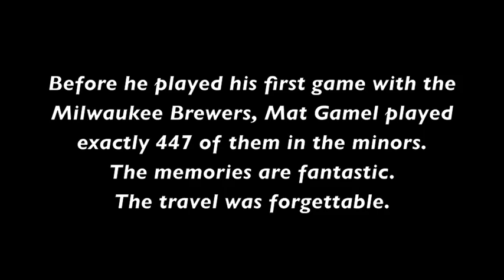Minor League Stories: Mat Gamel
Before he played his first game with the Milwaukee Brewers, Mat Gamel played exactly 447 of them in the minors. The memories are fantastic. The travel was forgettable.